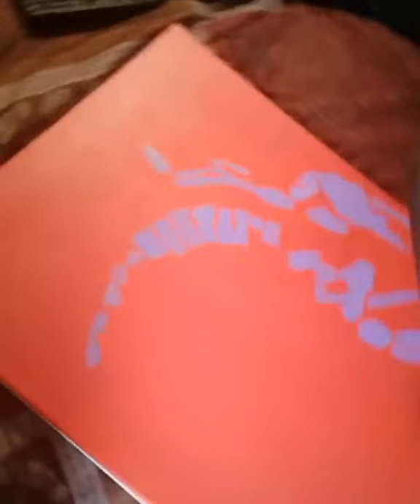Cx5 🦂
Painting a Scorpion listening to nas